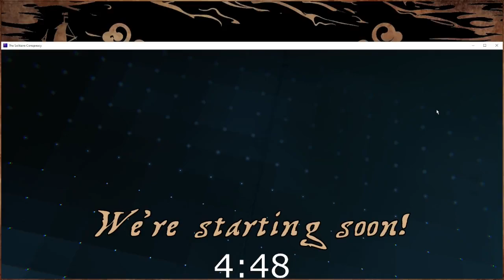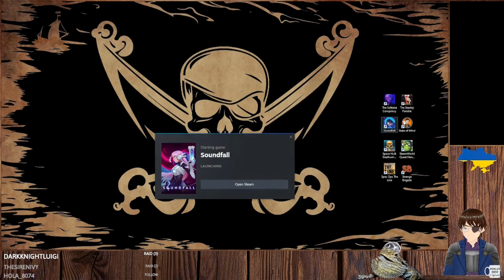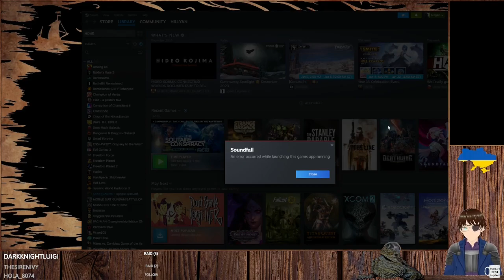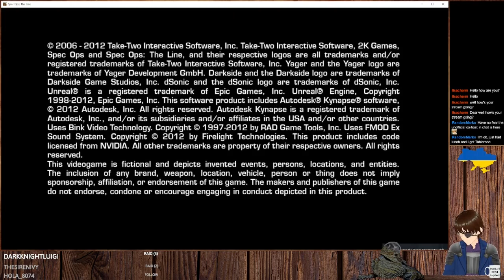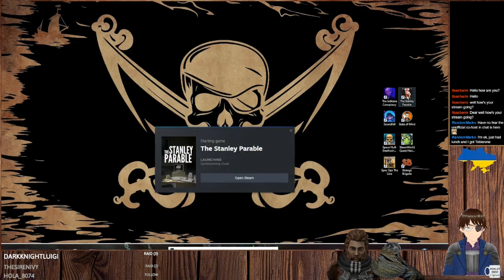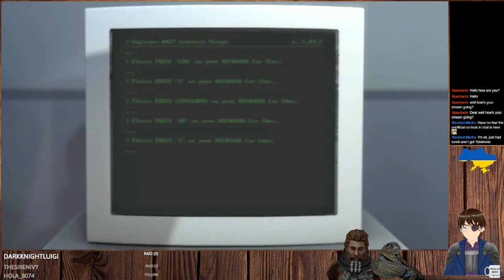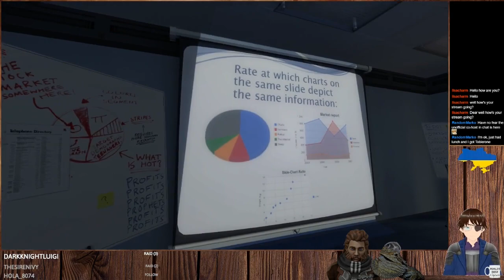Showcase Sunday #114 Solitaire Conspiracy, Space Hulk: Deathwing, Spec Ops: The Line, State of Mind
And The Stanley Parable.